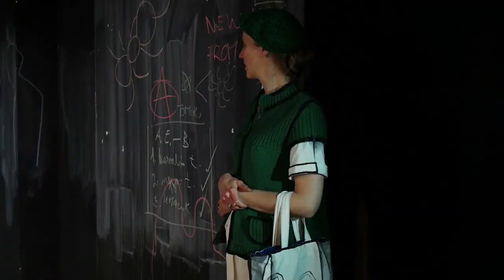Kollegális drogok - A zuhanás sokkja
Főpróbahetébe fordult a MáSzínház A zuhanás sokkja című előadása. Fények ON, zene ON, jelmez ON, bizonytalanság OFF, kollegalitás ON. Két hónapos utazás végére érünk, amelynek az elején még sok feladata volt az ép értelmű és az értelmileg akadályozott színészek együttműködésének megsegítésében Bakonyvári L. Ágnes produkciós vezetőnek.

A videót készítette: Gyenes Dániel és Baldóczi Kristóf

Nathan Filer: A zuhanás sokkja
kamaradráma
100 perc, szünet nélkül

Nathan Filer azonos című regénye alapján írta Illés Márton

A MáSzínház előadása az AppArtban.

Az előadás a Fogyatékos Személyek Esélyegyenlőségéért Közhasznú Nonprofit Kft., az Emberi Erőforrások Minisztériuma, valamint a Nemzeti Kulturális Alap támogatásával jött létre.